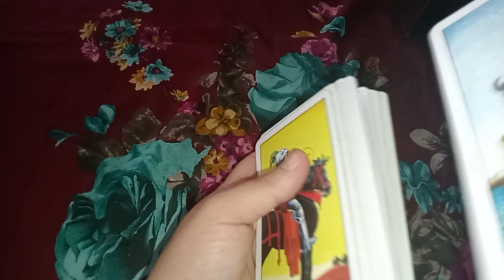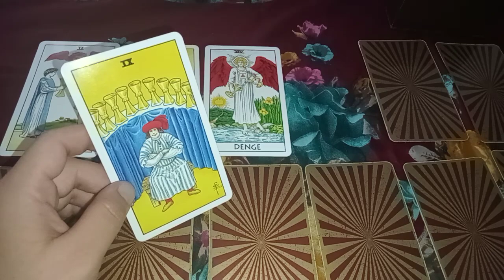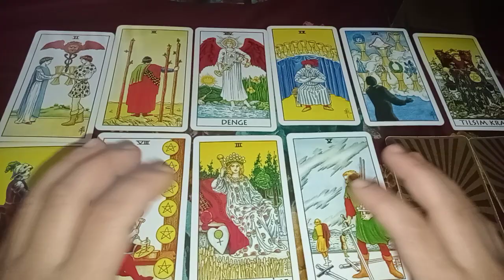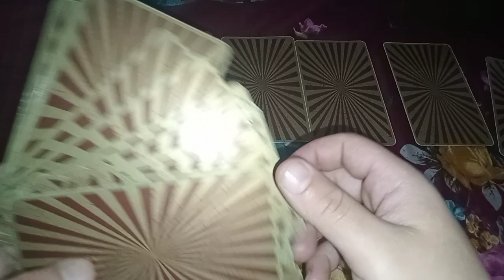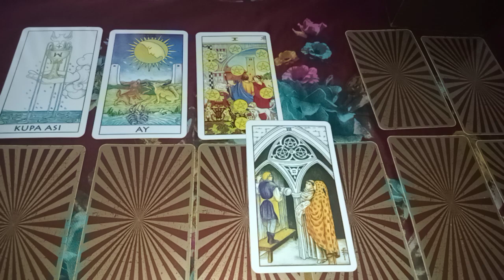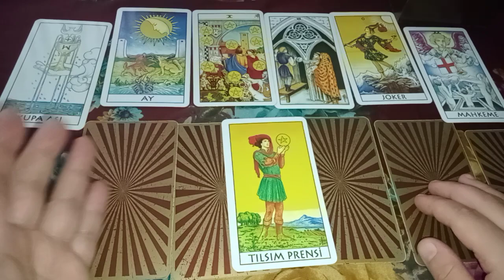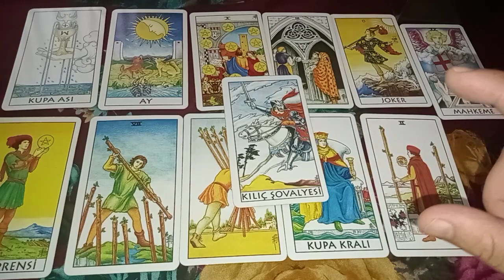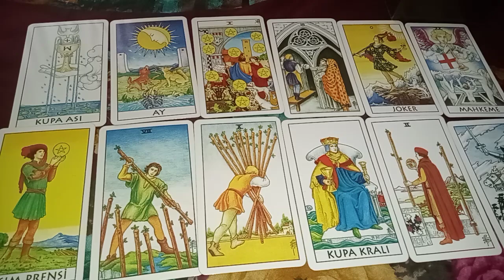BAŞAK BURCU EKİM AYI İLİŞKİ AÇILIMI 🙏 İLİŞKİSİ OLANLAR VE OLMAYANLAR İZLESİNLER 👌